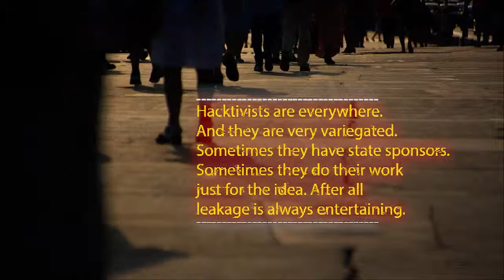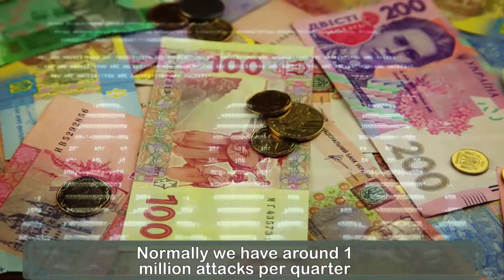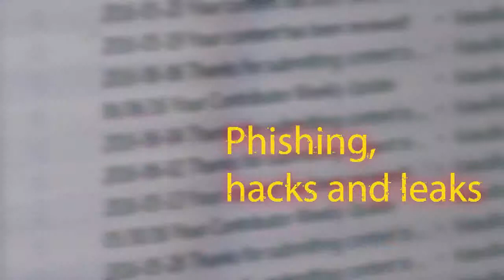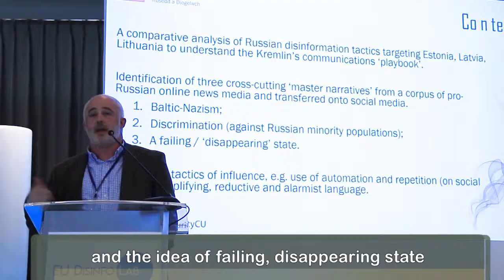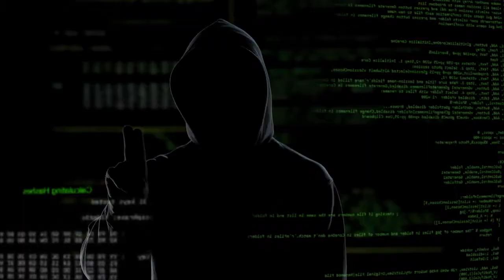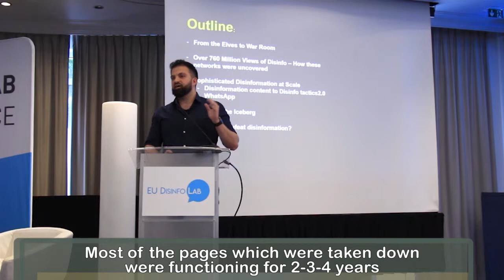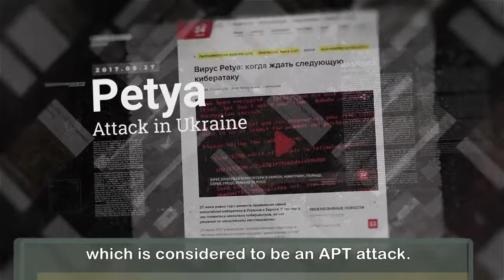The hybrid war of Russia. What are the tools and methods of the cyber army?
In the past 10 years most of the countries within the orbit of Russian political interests, suffered some sort of Russian meddling. Experts say, that modern tools and methods do not differ much from those used at the time of the Cold War. The only thing that makes a difference in this new type of warfare - are the cyber soldiers or hackers which operate on all the fronts of the confrontation. Their tasks and methods - check out the video story of Promote Ukraine!